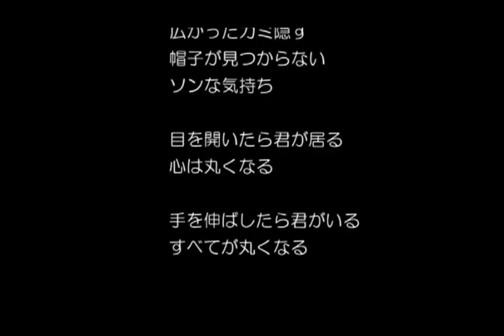【だけど】 8/21更新 BJマスモトの新曲No,1926 その3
２番を作りました。

【だけど】
雨の匂いの朝は
重たい空気に
コーヒーの香り
シリアルをひとつまみ
したけどミルクがない
ソンな気持ち

手を伸ばしたら君がいる
すべてが丸くなる

静々と雨が降る
いつの間にか道は
苦労にかわった
広がったカミ隠す
帽子が見つからない
ソンな気持ち

目を開いたら君が居る
心は丸くなる